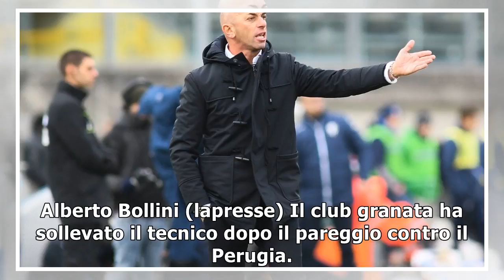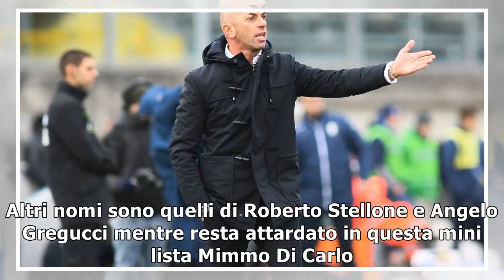Salernitana, esonerato bollini: lotito pensa a colantuono